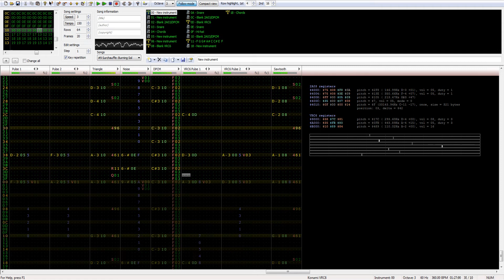Surchauffe: Burning Sol [Famitracker Original, VRC6]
One of the last levels of the 4th chapter.

1st part of the hell-themed level.